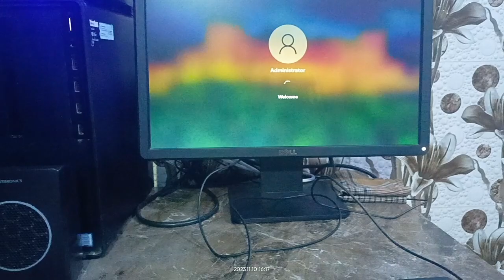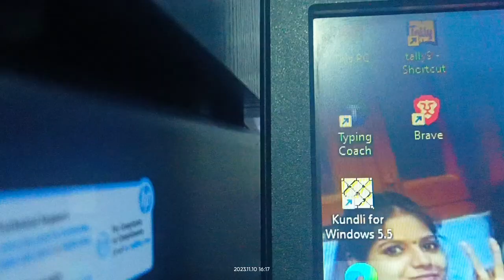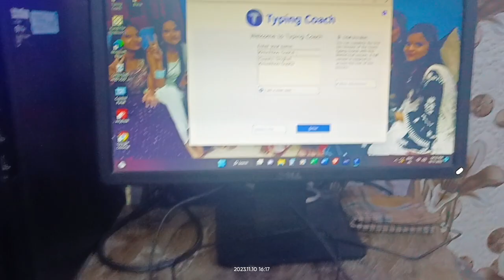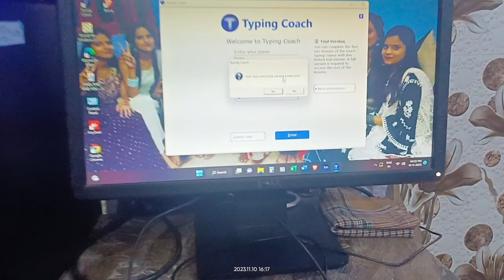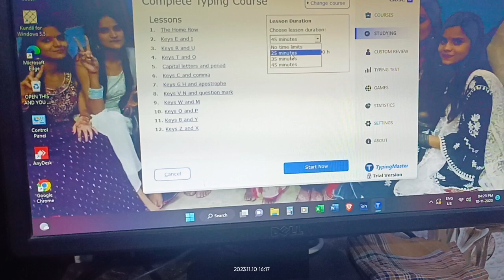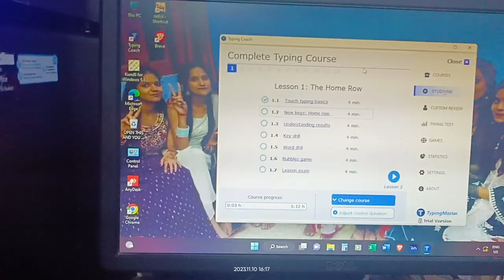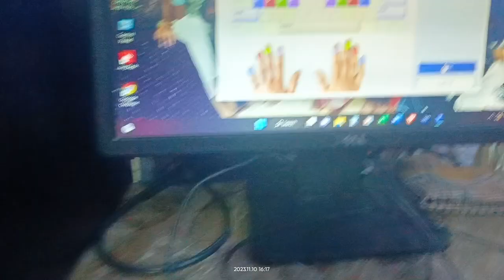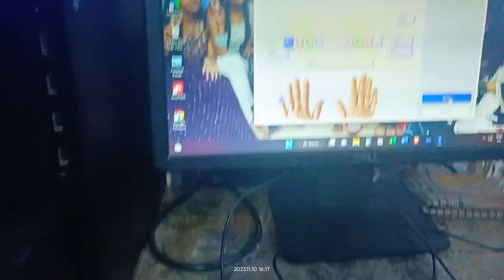Starting se कंप्यूटर चलाना आज ही सीखे from typing 🔥💻⌨️